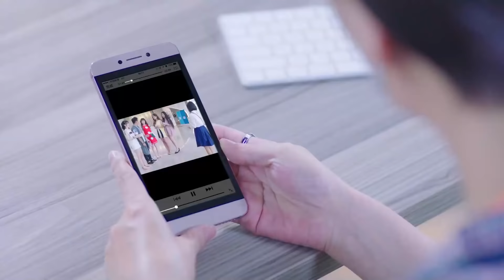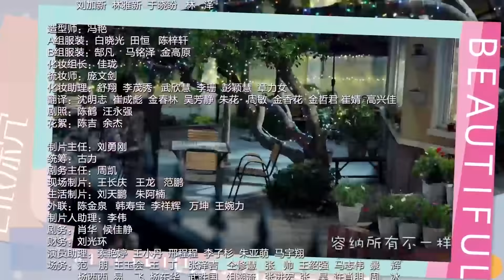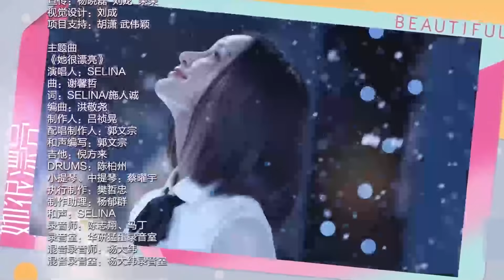[SUB ESP]【Ella, tan hermosa / She is beautiful】EP 30 - (Drama de ídolo clásico)